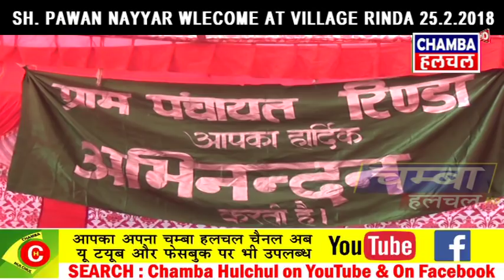विधायक चंबा पवन नैय्यर द्वारा रिंडडा पंचायत में स्वागत 25 FEB 2018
Chamba Hulchul Media Network Group
Moh. Kasakra Chamba ( H.P.) M. 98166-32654, 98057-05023